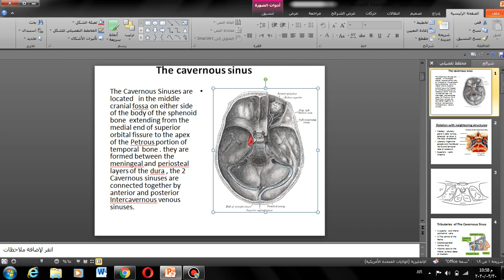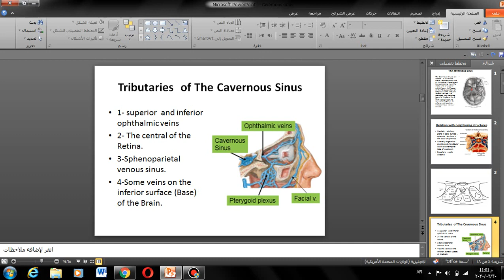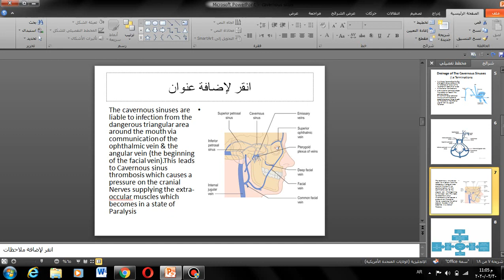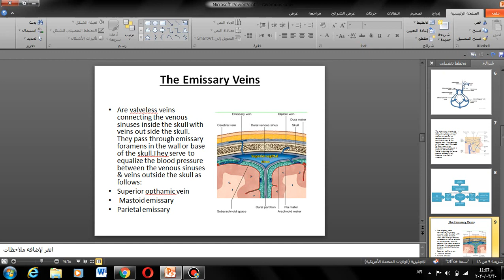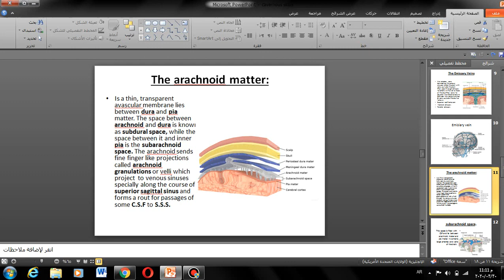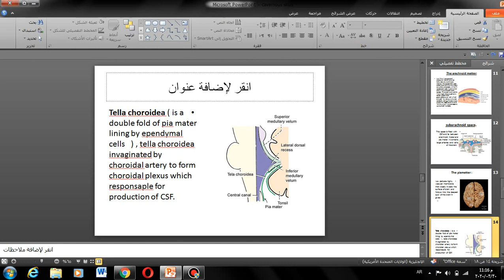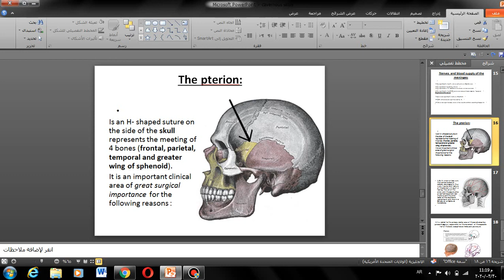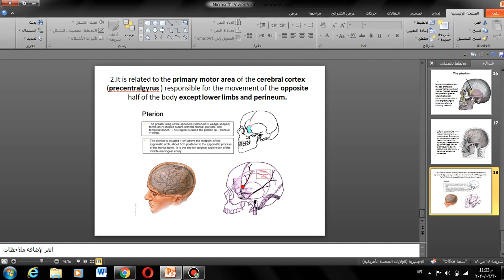Neuroanatomy | Cavernous Sinus